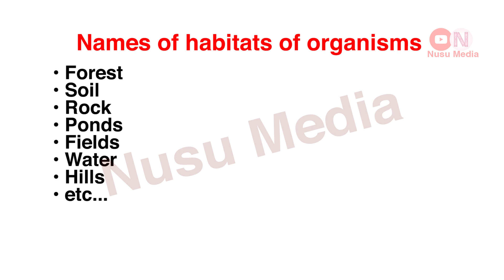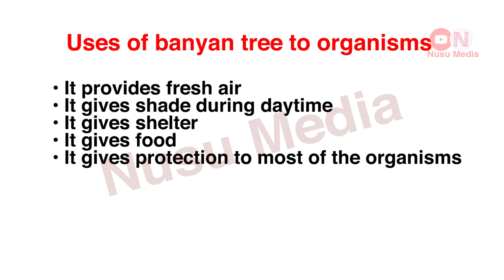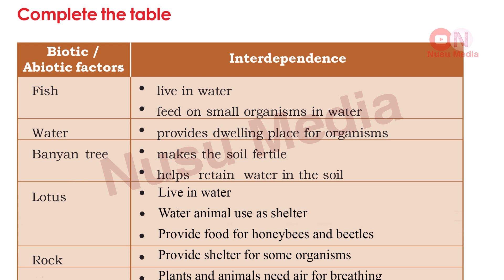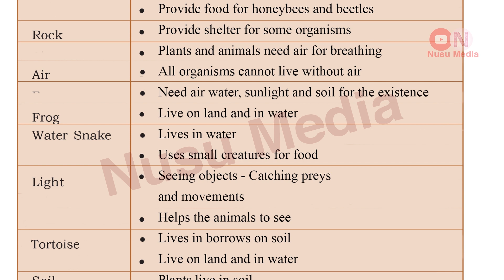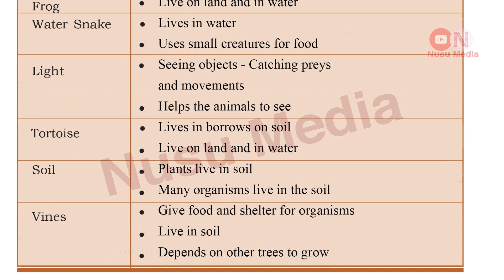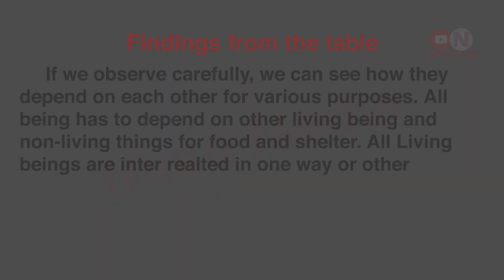Class 4 EVS Worksheet July 30 itsvicters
In this video, we will be covering the following Worksheets from Class 4 EVS Worksheet on July 30

• (Worksheet 1) Names of Habitats
• (Worksheet 2) Animals live in soil & trees
• (Worksheet 3) Uses of banyan tree
• (Worksheet 4) Complete the table
• (Worksheet 5) Findings from the table

Timestamps:
00:00 - Intro
00:08 - (Worksheet 1) Names of Habitats
00:23 - (Worksheet 2) Animals live in soil & trees
00:55 - (Worksheet 3) Uses of banyan tree
01:45 - (Worksheet 4) Complete the table
07:02 - (Worksheet 5) Findings from the table

Class 4
4th standard
itsvicters
Firstbell 2.0
Class 4 EVS Worksheet With Answer
Class 4 EVS worksheet
Std 4 EVS Worksheet